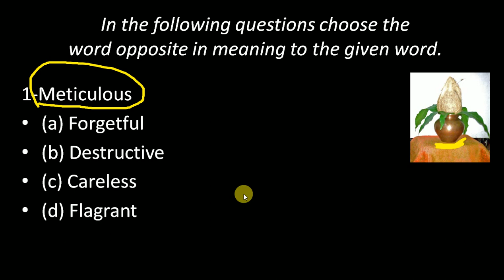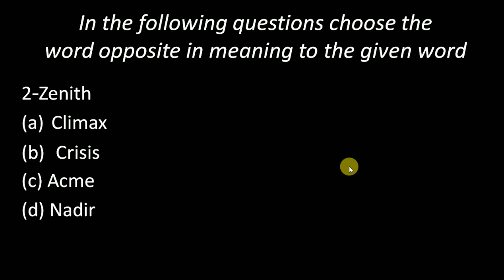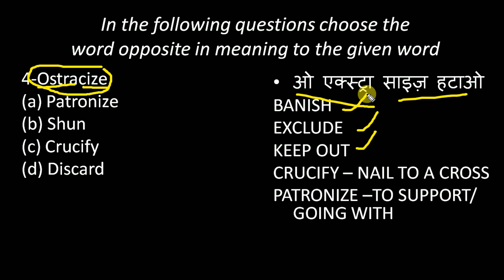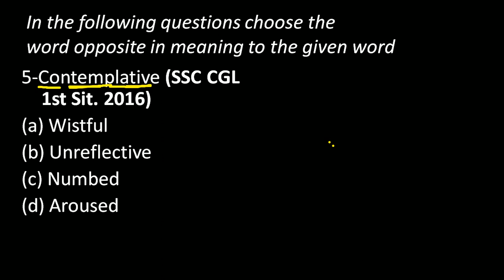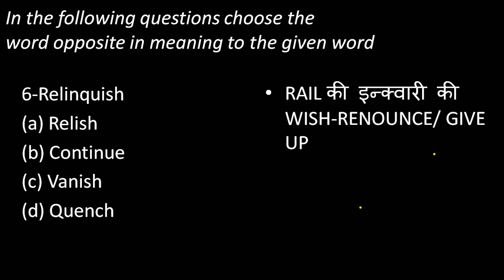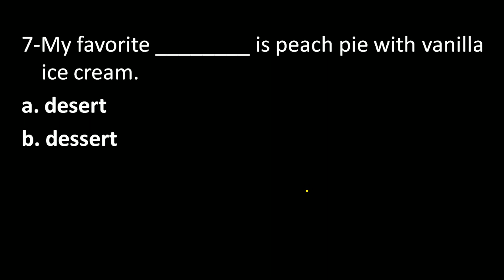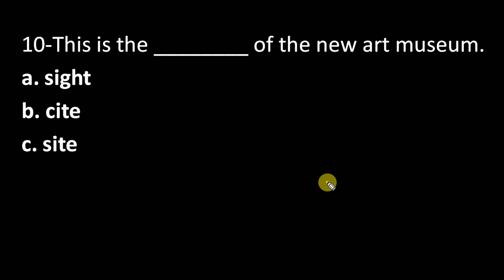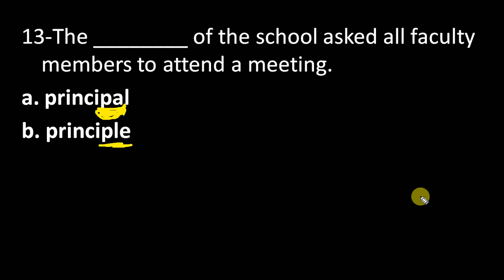ANTONYM DAY 2 || NO MORE PROBLEM OF VOCABULARY NOW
IN THIS VIDEO YOU ALL WILL GET SOME VOCABULARY WITH TRICKY METHOD AND IMMEDIATELY THAT WILL BE PRINTED IN  YOUR MEMORY AND NEVER GET FADED AWAY